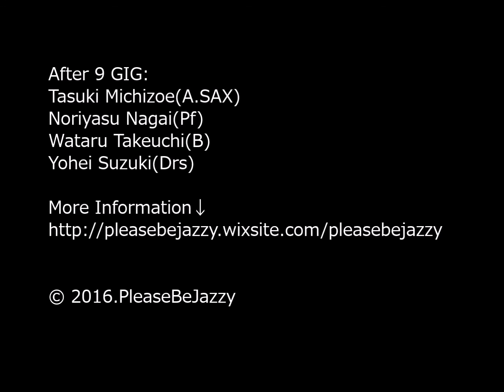After 9 GIG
PleaseBeJazzy Band Introduction Trailer:
Tatsuki Michizoe(A.SAX)
Noriyasu Nagai(Pf)
Wataru Takeuchi(B)
Yohei Suzuki(Drs)